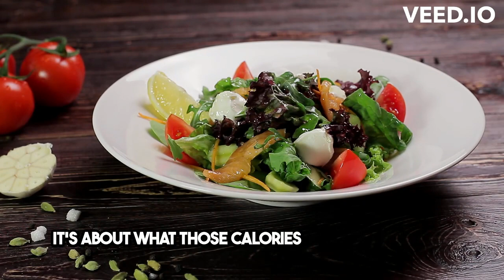Debunking the Calorie Theory: What really matters for weight loss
Are you tired of the same old weight loss advice that revolves around counting calories? Look no further! In this captivating YouTube video, we dive deep into the calorie theory and unravel the truth behind weight loss. Discover the factors that truly make a difference in your journey towards a healthier you. Our informative content, backed by scientific research, will challenge your preconceived notions and empower you to make informed choices. Join us and embark on a transformative weight loss journey today!